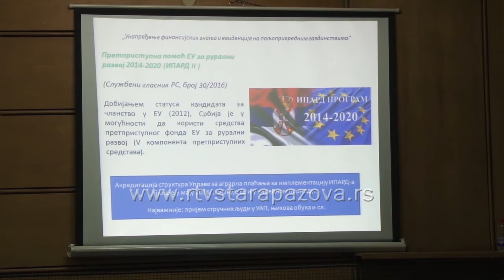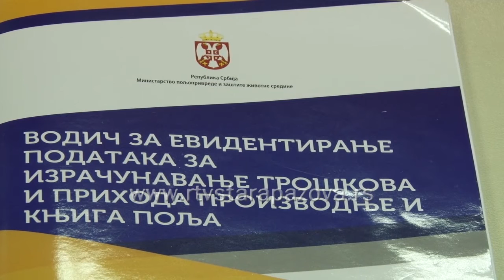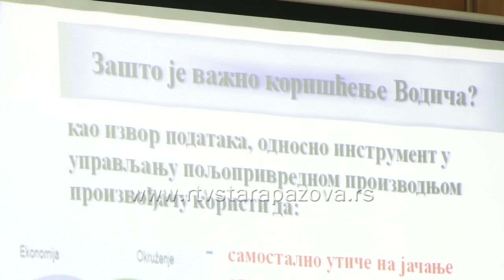Edukacija poljoprivrednika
Drugo u nizu zimskih predavanja za poljoprivrednike   u Staroj Pazovi bilo je posvećeno IPARD programu za Srbiju  od 2014 – 2020,  popunjavanju Knjige polja i primeni malih mobilnih  i robotizovanih generatora energije iz obnovljivih izvora u poljoprivredi.